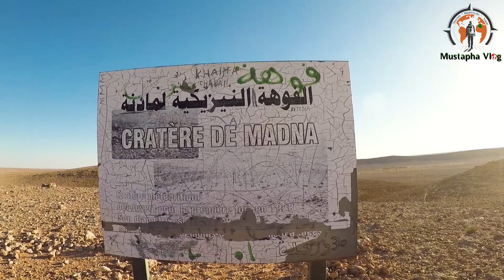احد أجمل الفوهات النيزكية في العالم موجودة في ولاية الأغواط(حاسي الدلاعة)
فوهة مادنة أو تالمزان فوهة صدمية ناتجة عن اصطدام نيزك بالأرض. على بعد 55 كم جنوب شرق بلدية حاسي الدلاعة التابعة إداريا لولاية الأغواط جنوب الجزائر.

إلى زمن ليس ببعيد لم يكن يعرف شيء عن مادنة سوى أنها ضاية يزرعها البدو الرحل، إلى أن حل عام 1928 حين اكتشفت أهميتها لأول مرة وبقيت معروفة في الخرائط الطوبوغرافية كأنها منخفض أرضي دائري. في سنة 1950 قام الباحث الفرنسي «Rousou روسو» بأولى الأبحاث الجادة وفي عام 1987 وبمبادرة من جمعية علم الفلك البتاني وهران التي نظمت مع جمعية نوفي novae الفرنسية أول وأكبر رحلة استكشافية للفوهة ضمت أساتذة وباحثين جيولوجيين حيث التقطت عدة صور وصّورت عدة ساعات فيديو في زيارة ميدانية هي الأطول والأبرز حيث دامت عدة أيام. وقد دلت نتائج الأبحاث أن حواف الفوهة متكونة من الكلس الفاتح وهو كلس بحري (بالفرنسية: calcaire marin)‏ به بعض بقايا الكائنات القديمة (بالفرنسية: gastropode)‏ يعود تاريخها إلى العصر الكريتاسي ما بين 50 و90 مليون سنة. يعلو المركز سطح البحر بـِ 508 متر، بينما تعلو المنطقة الأعلى في الفوهة سطح البحر بـ 682 متر، يحتل حقل زراعي موسمي الجزء الشمالي منها.

يعتقد الباحثون أن فوهة مادنة قد تكونت قبل ثلاثة ملايين سنة حين اخترق نيزك عملاق وزنه 1 – 2 مليون طن وقطره من 25 إلى 70 متر الغلاف الجوي للأرض بسرعة تفوق 70 كلم / ثانية، وهذا ما أحدث فوهة يبلغ قطرها 1 750 متر، وعمقها يفوق المئتي متر. بقي في عمقها الآن 67 متر بعد أن امتلأت برواسب ترابية.

فوهة مادنة هي رابع أقدم فوهة في العالم بعد فوهة روتريم بناميبيا التي يفوق عمرها خمسة ملايين سنة، وفوهة الجيجتيجين في روسيا بعمر 3.5 مليون سنة وفوهة أولون الموريتانية بعمر 3.1 مليون سنة.